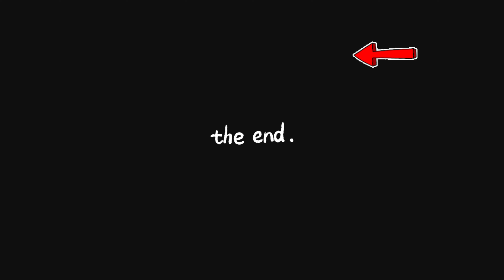ŠOK! Jen málo lidí umí správně naklepat řízky – Dnes vás to naučím!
Většina lidí si myslí, že naklepat řízky je snadné, ale jen málokdo to dělá správně. V dnešním videu vám ukážu ty nejlepší vychytávky a triky, díky kterým budou vaše řízky dokonale šťavnaté a křupavé! Jdeme vařit a naučím vás, jak připravit řízky, které si zamilujete!